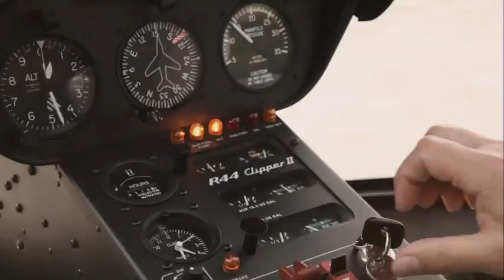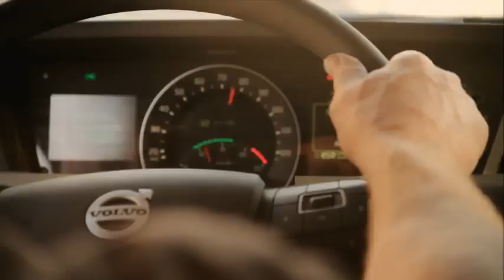Volvo Trucks - The Ballerina Stunt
Ein leerer Highway, zwei Trucks und eine Slackline-Weltmeisterin. Faith Dickey beherrscht die Trendsportart Slackline wie keine andere. Unter normalen Umständen balanciert man dabei zwischen zwei Baumstämmen über ein Seil, die genannte Slackline. Jeder kann sich nun denken, was stattdessen in dem Spot passiert. Richtig, sie wird über ein Seil balancieren, das an zwei parallel fahrenden Trucks befestigt ist -- nicht nur auf den ersten Blick ein unvernünftiger Plan. Aber es geht noch weiter: Die zwei riesigen Kraftfahrzeuge steuern auf einen Tunnel zu -- Faith Dickey ist aber erst in der Mitte des zu überquerenden Seils angelangt. Wird sie es schaffen, von einem Truck zum anderen zu gelangen, bevor diese in den Tunnel einfahren und das Seil mit Kraft und Wucht durch den Aufprall durchtrennt wird?